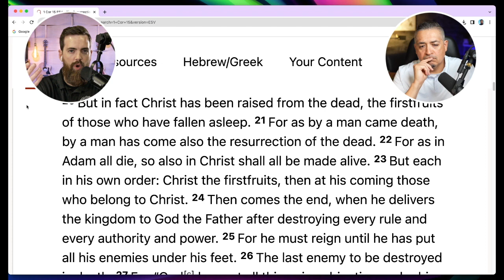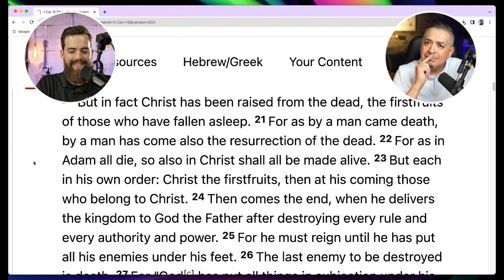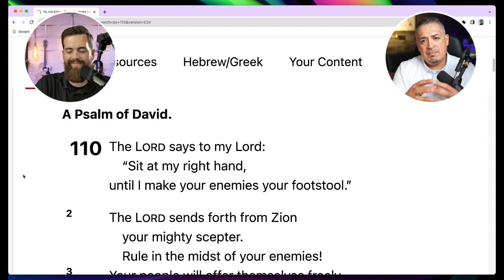The FUTURE of Apologetics is ESCHATOLOGY | w/ Emilio Ramos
Convert: From Adam To Christ           Crucified: The Soul of the Gospel

I had a wonderful time with Emilio discussing the importance of Apologetics and Eschatology!

Expounding and Applying the truths of Reformed Theology by creating God-centered media content in film, weekly podcasting, videos and blog articles. Soli Deo Gloria.